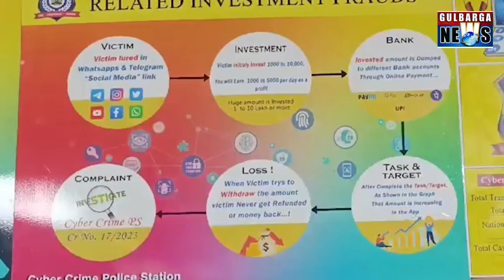Bengaluru Police Bust 854 Crore Cyber Fraud Scam, Arrest 6